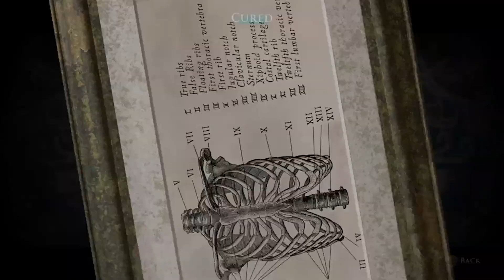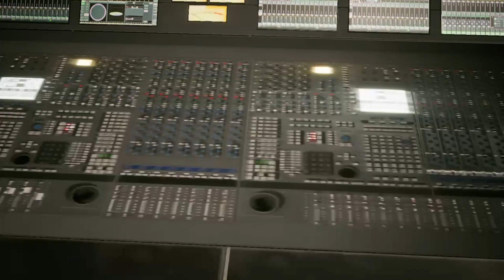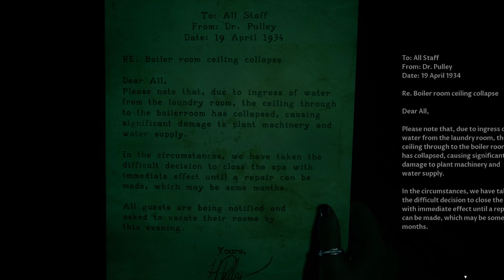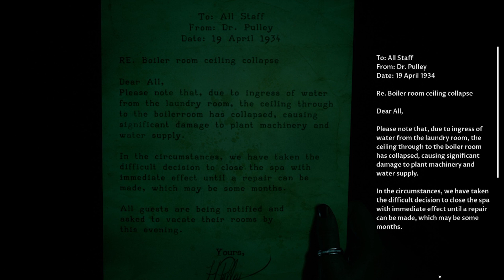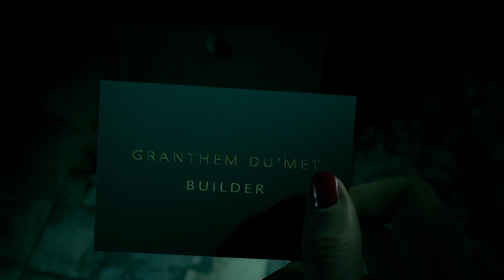Spa day gone wrong!...The Devil in Me Pt. 6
Here's part 6 of The Devil in Me!